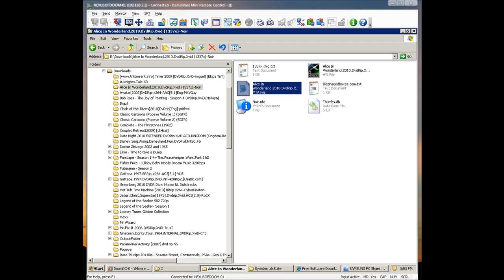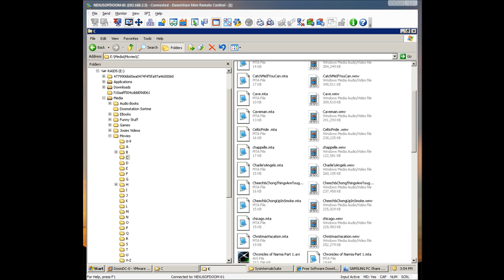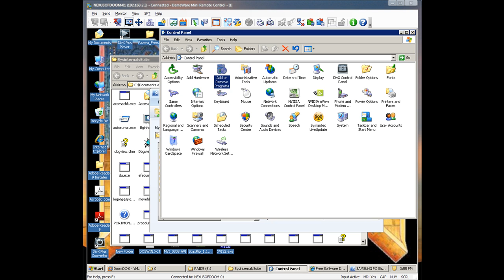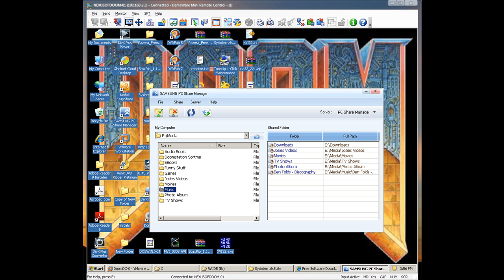Review of Samsung Internet@TV Part 3 of 3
Review of the Samsung PC Share software on the server side.